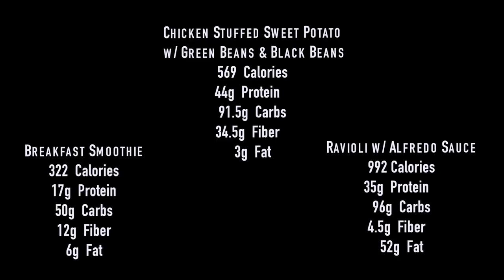A Day in the Life of a Pregnant IFBB Pro - 8.5wks Pregnant | Danielle Lipski (Vlog 2)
Watch a full day of my eating while 8.5 weeks pregnant! I start out extremely clean and then end the day with a not so clean meal. You'll be able to see with my macros how I completely shot my whole day with my dinner. But, thats ok! I am not on prep and eating for nourishment of my baby and all in all keeping my sanity through these insane cravings.
Recipes are located on my website under the blog section

Owner of Ardella
Tampa's premier portrait art studio. Family, sports, editorial, commercial. Full studio for all your filming and photography needs available for rent.

mention Danielle Lipski for a discount!